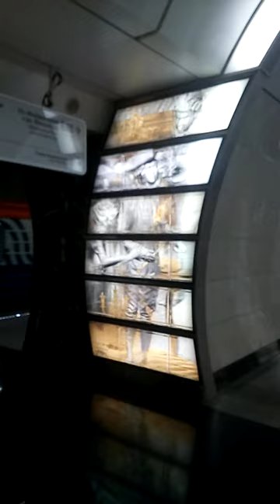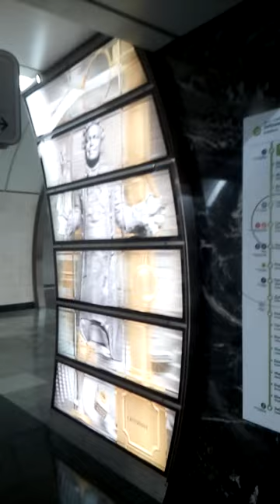Голограммы на метро Фонвизинская